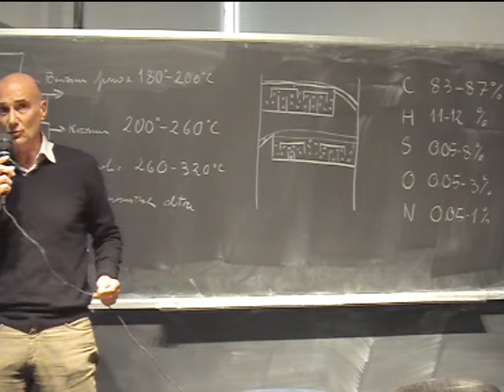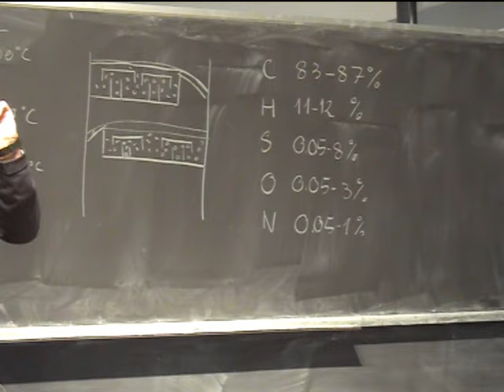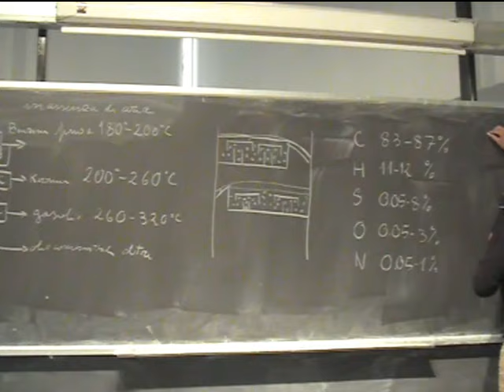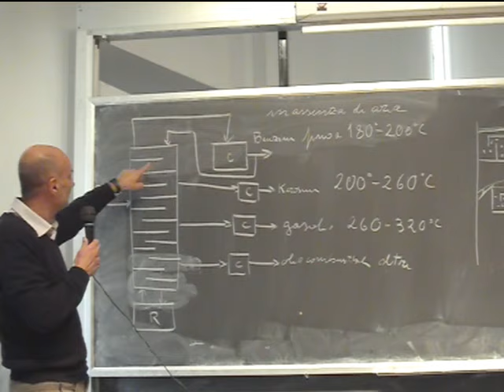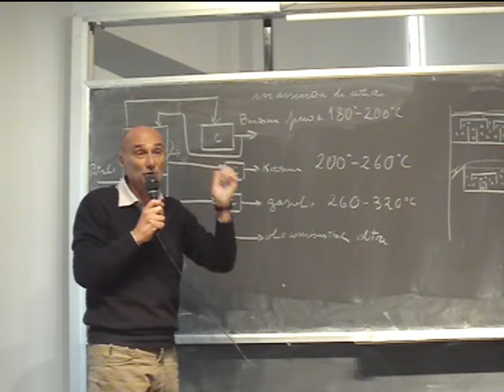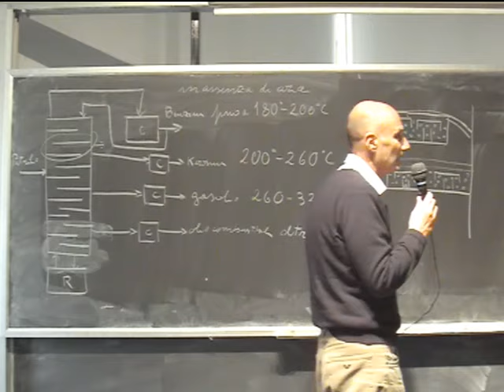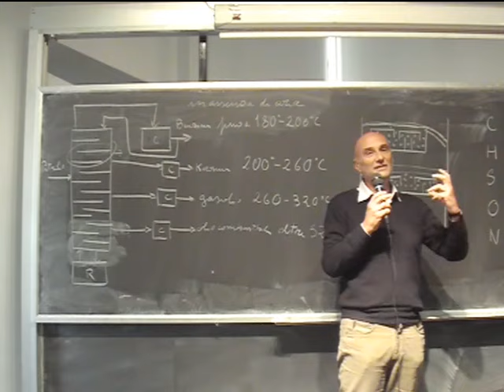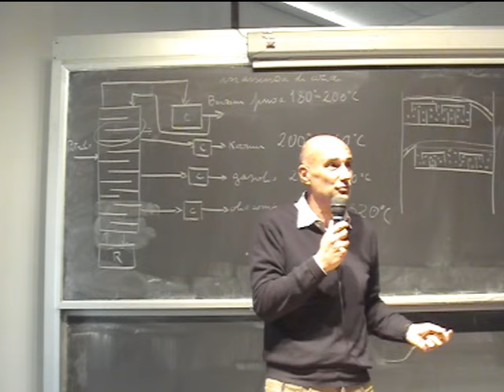Chimica Applicata Lezione 24a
Petrolio, genesi e caratteristiche. Distillazione del petrolio, benzine, kerosene, gasolio, olio combustibile. Raffinazione dei derivati petroliferi. Reazioni di cracking e reforming. Gas naturale e sua purificazione.